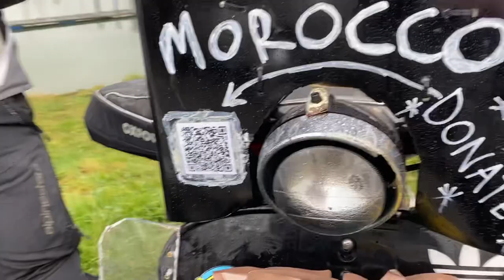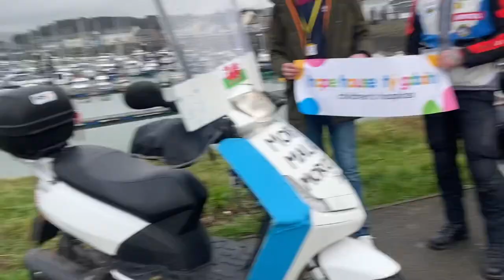Part 12 - Meeting Joel from Ty Gobaith with just 9 days until we leave!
It was great to get out for a little spin on the scooters and meet up with Joel @TyGobaith. This shows the hard work Ashley has put into making his scooter look good!